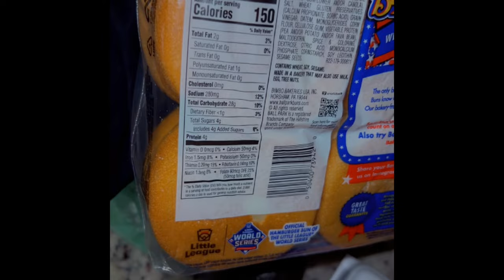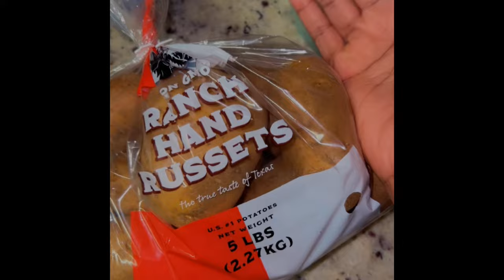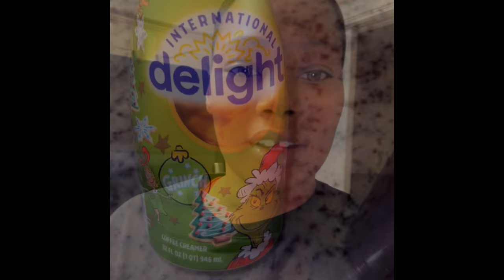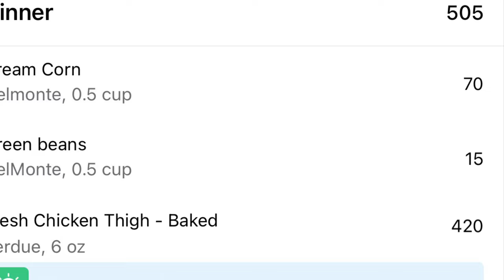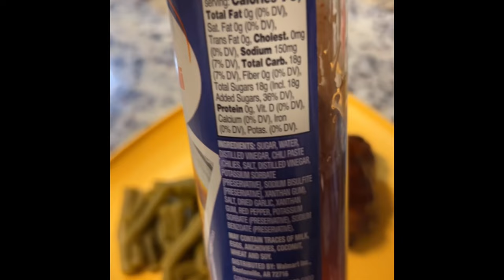Calorie Deficit • What I Eat in a Day • 60lb Weight Loss Journey